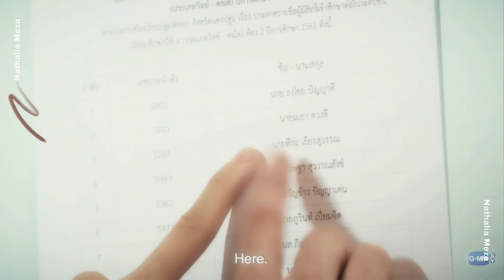Payos & Potae | Friends…? [BL]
I have many things to say about this couple...THEIR CHEMISTRY WAS AMAZING!!! and the tension that Payos projected about his feelings for Potae...Ashi is definitely a great actor.🥰💜
I hope to see more of them together!!! they deserve more.🙏🏻✨